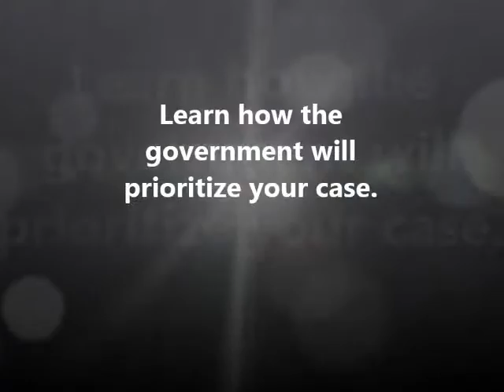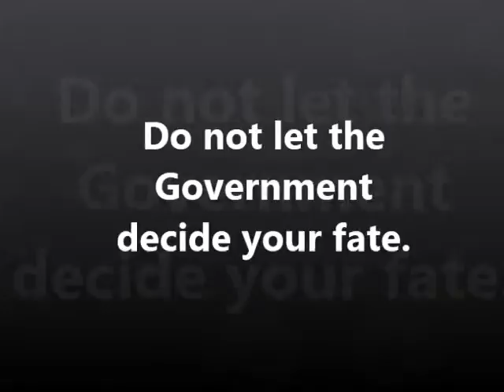JUCMJLAW case priority Charleston AFB